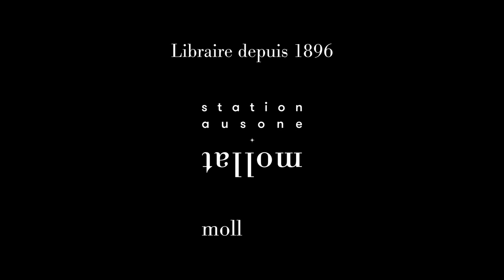Morgane Caussarieu - Dans tes veines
Morgane Caussarieu vous présente son ouvrage "Dans tes veines" aux éditions Au diable Vauvert.